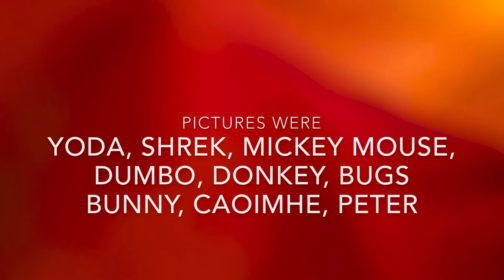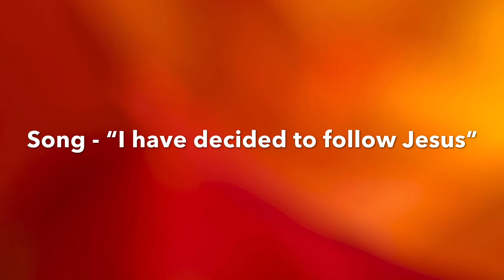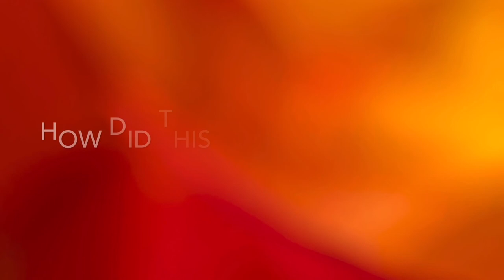Whose ears are these? Parable of the Sower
Whose ears are these? Parable of the Sower. Children's Address, from the online morning service on 14 June 2020 at Sandyford Henderson Memorial Church.

Video element - "Jesus' Parable of the Sower. Completed 2010.